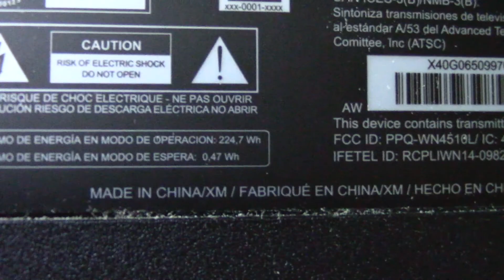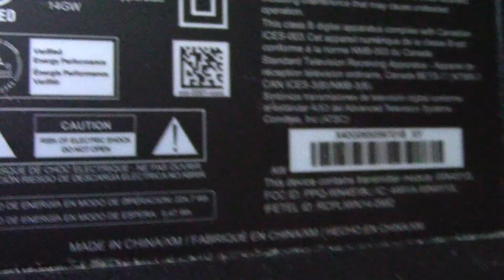Vizio 65" TV, Chinaed Out After 2.5 Years.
Another perfect example of today's quality! The features are so amazing and efficient, that it doesn't even come on at all!

Please.